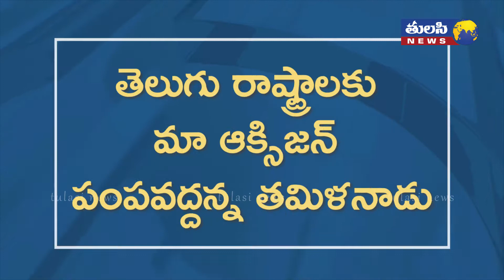కరోనా ఆ చిచ్చు కూడా పెడుతోందా ? | Oxygen Shortage in India leads fight between States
Palaniswami to PM: Cancel diversion of oxygen to Andhra, Telangana

Citing the Petroleum and Safety Organisations (PESO) data, the CM said the consumption of oxygen in Tamil Nadu has already reached 310MTs as against the “inadequate allotment” made by the Centre.

With the Tamil Nadu government expecting a steady rise in the number of Covid-19 cases in the state, Chief Minister Edappadi K Palaniswami on Sunday wrote to Prime Minister Narendra Modi, urging him to immediately cancel the diversion of 80 MTs of oxygen to Andhra Pradesh and Telangana.

“As compared to the maximum case number of around 58,000 during the previous surge in 2020, the active caseload has already increased to over a lakh today. This has increased the oxygen demand…” Palaniswami said, adding that the state would require up to 450 MT oxygen shortly, which is more than the state’s current production capacity.

Calling the National Medical Oxygen Allotment plan a wrong move as it had allocated only 220 MTs for Tamil Nadu, Palaniswami said, “This is based on the wrong position that the existing oxygen consumption in Tamil Nadu is lower than the manufacturing capacity.”

He said oxygen was allotted to Andhra Pradesh and Telangana, despite their having a lower number of active cases than Tamil Nadu. Pointing out that those states have major steel industries, Palaniswami said that the diversion of oxygen from “Sriperu-mbudur plant, which supplies to Chennai city with the second biggest caseload in South India, seems to have no justification”.

According to a recent estimate by the National Institute of Epidemiology, Chennai is likely to grapple with an estimated 1.25 lakh active Covid-19 cases by May 15. Hospitals in the state capital are already reporting more than 70 per cent occupancy rate.